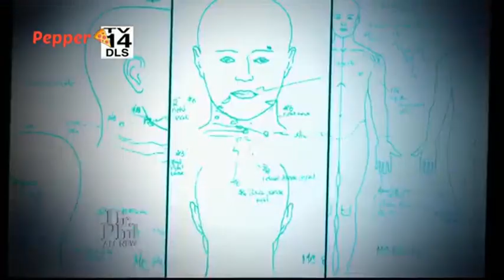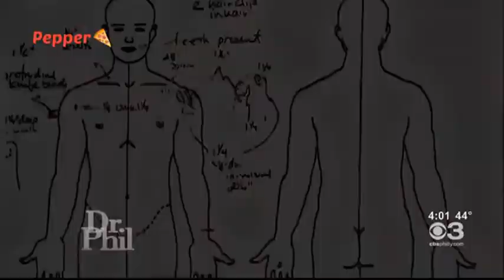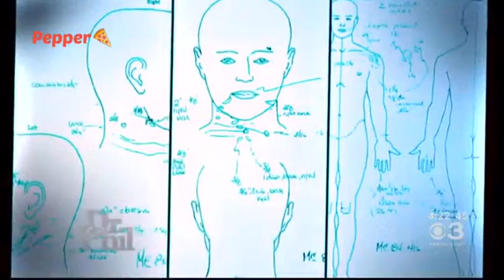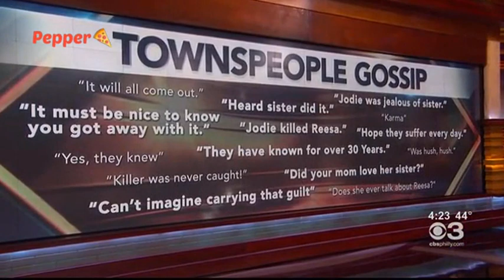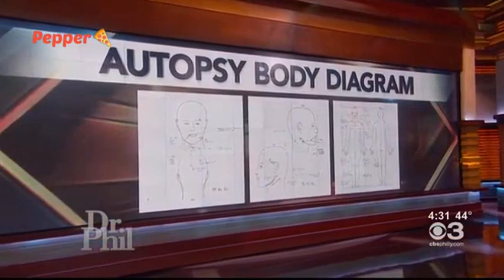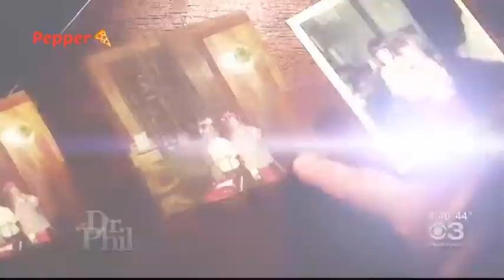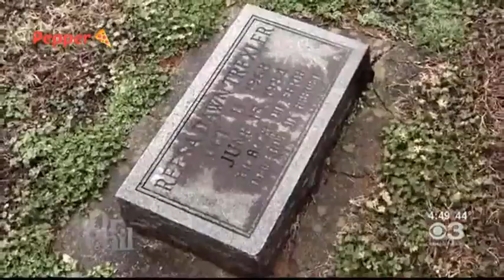Dr. Phil S16E130 ~ Cold Case I Didn't Murder My 15-Year-Old Sister